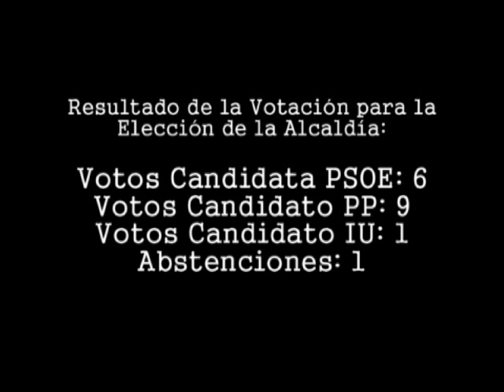Pleno Toma Posesión Concejales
Pleno del Ayuntamiento de Ubrique para la toma de posesión de la nueva corporación municipal y la elección del Alcalde, celebrada en la antigua Ermita de San Pedro el sábado 11 de junio de 2011